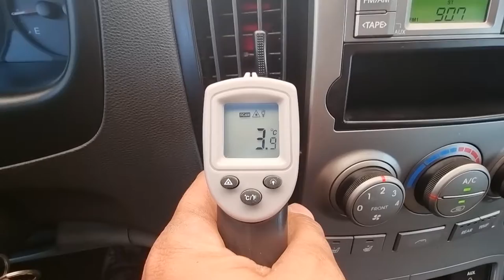2010 Hyundai starex used car export (AU194156) carwara, 카와라 그랜드스타렉스 수출